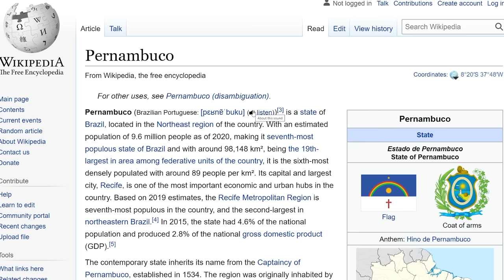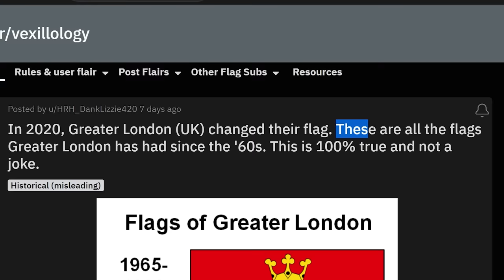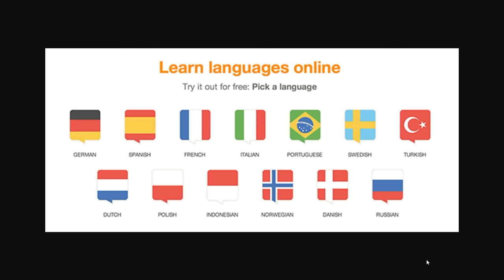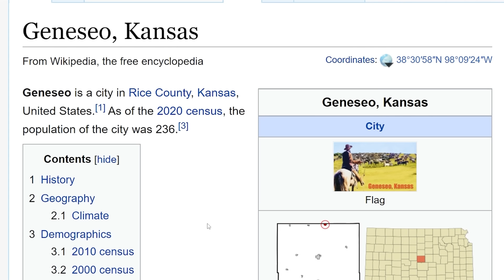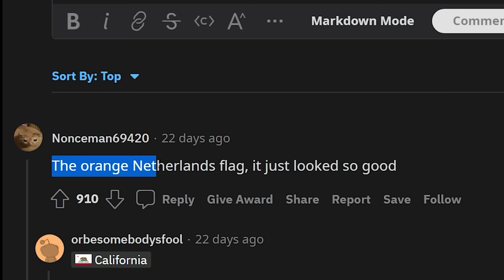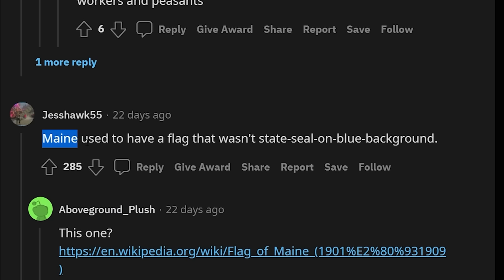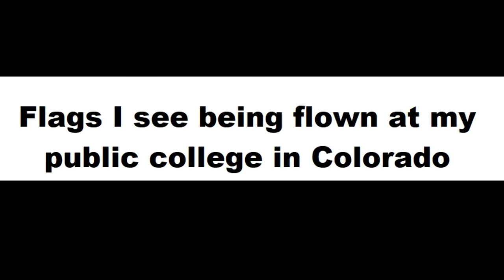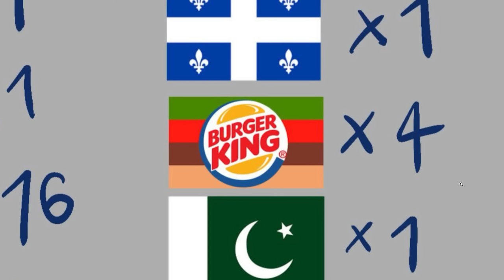Flags That Got WORSE With Time...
Get Your Own Japan Ball, India Ball, & China Ball

Drewiamstalkingyouandwillkidnapyouondecember27.2022
DJ McSkillet
Evan Pryce
GoodOldRyah
LuxembourgLover
Isaac Kilgore is a daddy
Drew's Argentinian Grandpa
Bjarne Wildfang
aPhatNarwhal
20 Dollars is a lot Drew!
ortin 5610
Patrick Allison
Phresh Animations
Robert Elonich
TheMexican760
The Polish–Lithuanian Commonwealth
ZaneyBoi
Twickenhamster
why am I doing this
Veiotic
RyeThePie
Astrakonix
Diary of a Wimpy Kid The Catfish
Soviet the DILF of Countryhumans
Ivan Lima